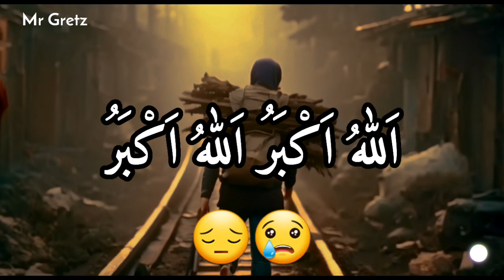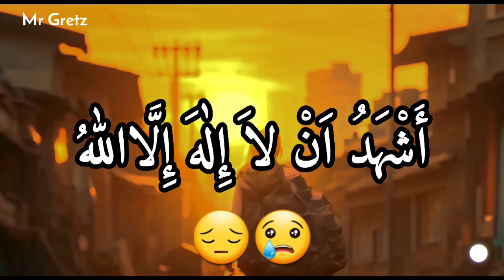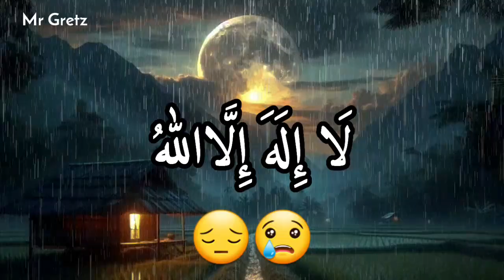ADZAN SEDIH, Di Ulang Tetep Bikin Nangis, Nahawand Nufais Best Azan Bilal 🇲🇨